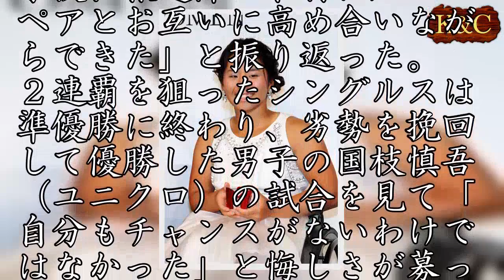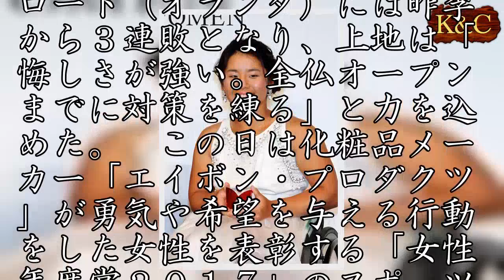全豪連覇逃し「悔しさ強い」 車いすテニス上地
車いすテニスの全豪オープン女子ダブルスで２年ぶり４度目の優勝を果たした上地結衣（エイベックス、兵庫県明石市出身）が２９日、東京都内でイベントに出席した。式終了後、報道陣の取材に応じ「ペアとお互いに高め合いながらできた」と振り返った。　２連覇を狙ったシングルスは準優勝に終わり、劣勢を挽回して優勝した男子の国枝慎吾（ユニクロ）の試合を見て「自分もチャンスがないわけではなかった」と悔しさが募ったという。決勝の相手、デフロート（オランダ）には昨季から３連敗となり、上地は「悔しさが強い。全仏オープンまでに対策を練る」と力を込めた。　この日は化粧品メーカー「エイボン・プロダクツ」が勇気や希望を与える行動をした女性を表彰する「女性年度賞２０１７」のスポーツ賞の授賞式に出席した。（大盛周平）